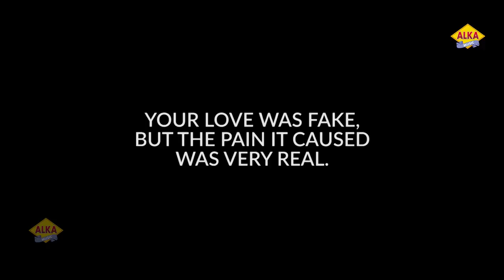Latest Song 2020 || Pyaar Ni Karna || Lakshy Aggarwal || Deepak Bansal || Miss Anjali New Song 2020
Alka Music Presents..Latest Song 2020 || Pyaar Ni Karna || Lakshy Aggarwal || Deepak Bansal || Miss Anjali New Song 2020.

Song - Pyaar Ni Karna
Singer - Lakshy Aggarwal
Lyrics - Avi Arora
Starring - Deepak Bansal, Avi Arora ,Miss Anjali
Label : Alka Music

Company Address: E 106, Ashok Vatika, Sahibabad, Ghaziabad, Uttar Pradesh 201005